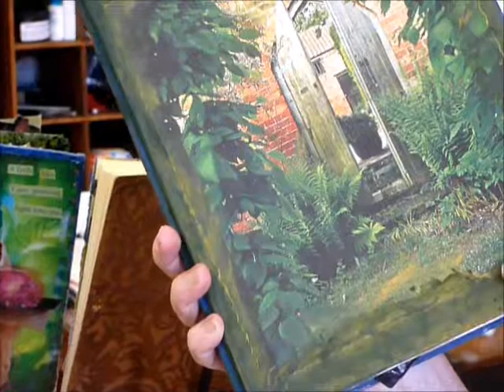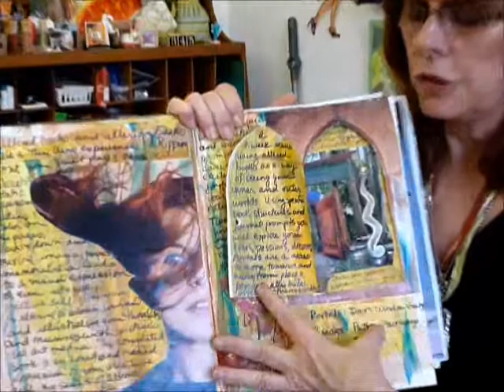Altered Books As a Way of Seeing I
How one can use images of doors, windows, and gates in altered books to give you insight to your life.